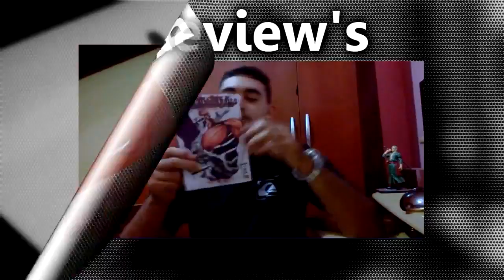Mob Psycho 100 ep 8 : Luta Monstro Foda D+ ( Anime Tenso)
Analise do 8 episodio de Mob Psycho 100 ^^

*Mandem cartas*
Diego Lima
Caixa Postal: 191
Cep: 11660970 Caraguatatuba - SP